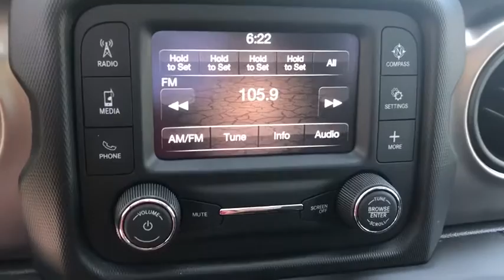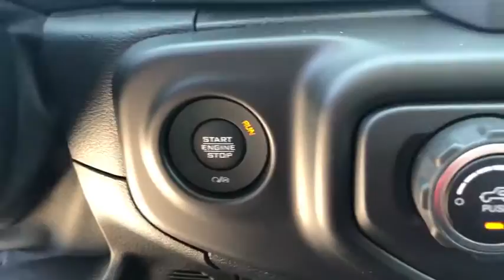2020 Jeep Wrangler_Unlimited Monrovia, Pasadena, Los Angeles, Montebello, Azusa, CA M200688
New 2020 Jeep Wrangler_Unlimited available in monrovia, California at Monrovia CDJR. Servicing the Pasadena, Los Angeles, Montebello, Azusa, CA area.

Monrovia CDJR
1305 S Mountain Ave

Recent Arrival!
TRANSMISSION: 8-SPEED AUTOMATIC (850RE)  -inc: TIP Start  Dana M200 Rear Axle  Hill Descent Control,BLACK  LEATHER SEATS W/CLOTH INSERTS,MOPAR HARDTOP HEADLINER,ENGINE: 3.6L V6 24V VVT UPG I W/ESS  (STD),BRIGHT WHITE CLEARCOAT,BLACK 3-PIECE HARD TOP  -inc: Freedom Panel Storage Bag  Rear Window Defroster  Rear Window Wiper/Washer  No Soft Top,QUICK ORDER PACKAGE 24F FREEDOM  -inc: Engine: 3.6L V6 24V VVT UPG I w/ESS  Transmission: 8-Speed Automatic (850RE)  Speed Sensitive Power Locks  Automatic Headlamps  Leather Wrapped Steering Wheel  Freedom Edition Interior Accents  Freedom Edition Package  #1 Seat Foam Cushion  Front 1-Touch Down Power Windows  Power Heated Mirrors  Freedom Edition Swing Gate Plaque  Wrangler Decal  Freedom Package Decals  Security Alarm  American Flag Decals  Remote Keyless Entry  Sun Visors w/Illuminated Vanity Mirrors  Oscar Mike Badge,Four Wheel Drive,Power Steering,ABS,4-Wheel Disc Brakes,Brake Assist,Brake Actuated Limited Slip Differential,Aluminum Wheels,Tires - Front All-Terrain,Tires - Rear All-Terrain,Conventional Spare Tire,Convertible Soft Top,Tow Hooks,Tow Hooks,Intermittent Wipers,Variable Speed Intermittent Wipers,Privacy Glass,Rollover Protection Bars,Running Boards/Side Steps,Fog Lamps,AM/FM Stereo,Bluetooth Connection,MP3 Player,Steering Wheel Audio Controls,Auxiliary Audio Input,Driver Adjustable Lumbar,Driver Adjustable Lumbar,Pass-Through Rear Seat,Rear Bench Seat,Adjustable Steering Wheel,Trip Computer,Keyless Start,Cruise Control,A/C,Floor Mats,Bluetooth Connection,Trip Computer,Engine Immobilizer,Traction Control,Stability Control,Traction Control,Front Side Air Bag,Tire Pressure Monitor,Driver Air Bag,Passenger Air Bag,Passenger Air Bag Sensor,Child Safety Locks,Back-Up Camera